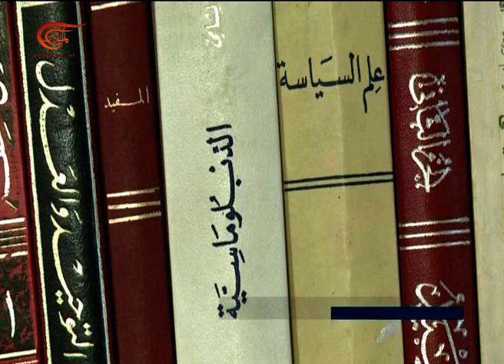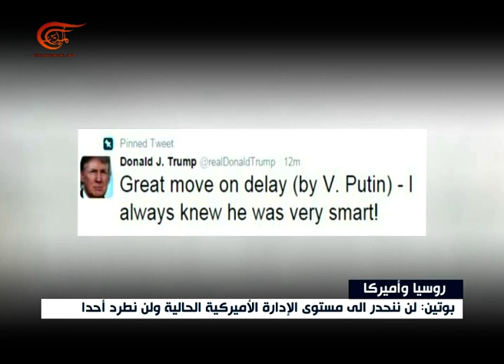نشرة الأخبار | الثامنة | 2016-12-31